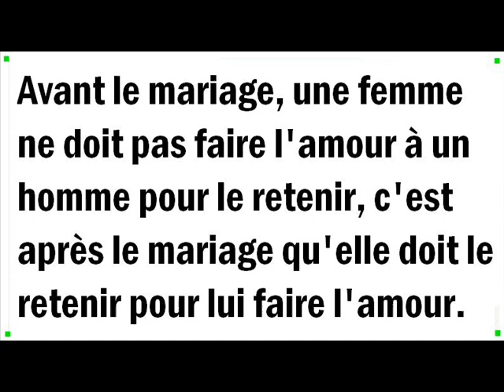FB - Ah Djo ♥ COMMENT GÉRER UN AMOUR HORS MARIAGE